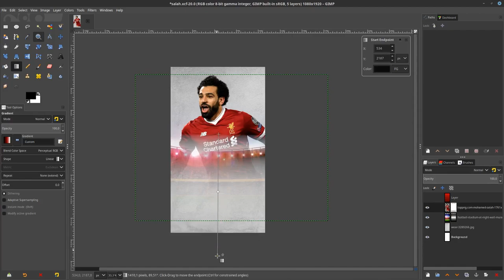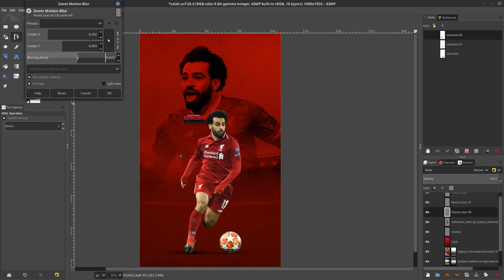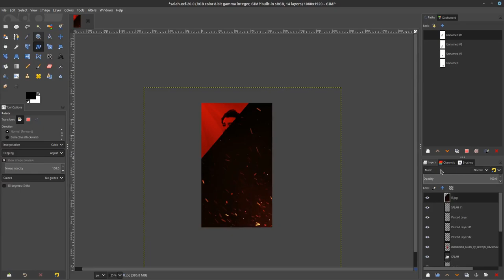Gimp : Mohamed Salah | Sport Poster Design | Liverpool - Speed art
Right now im trying to make some football poster design using GIMP.
Enjoy the video, and please comment if you have any question.
Create Something Good Today!

Credits :
(Thanks to szwejzi renders)

Attention : Google Images may contain copyright

Font Used :
Thanks to Jonny Pinhorn